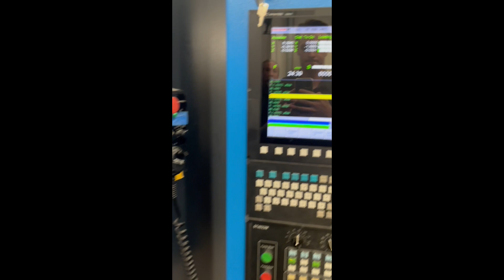Freedom FMC 4020 CNC Machine (A# 81392)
Bridge Tronic Global, Inc has this Freedom FMC 4020 CNC Machine (A# 81392) available for sale at our facility in Fountain Valley, California.